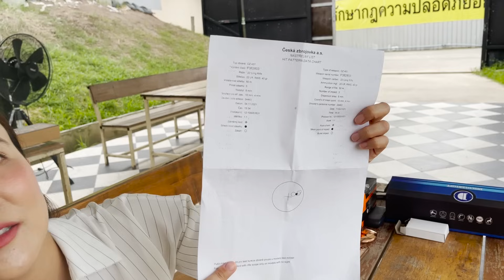รีวิวCZ 457 training